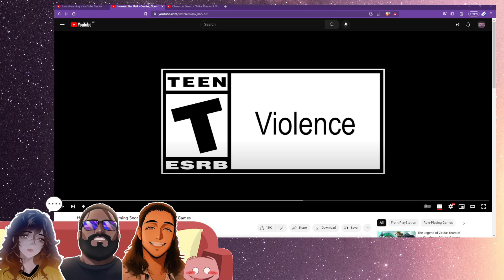Gameloons React: Honkai: Star Rail - Coming Soon Trailer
Today we react to HoYoverse's new upcoming tactical RPG Honkai Star Rail, We recently decided to start paying attention a little more to this game as the launch date is right around the corner. (April 26th)

We are looking forward to this very much, but let us know what you guys think of the trailer!